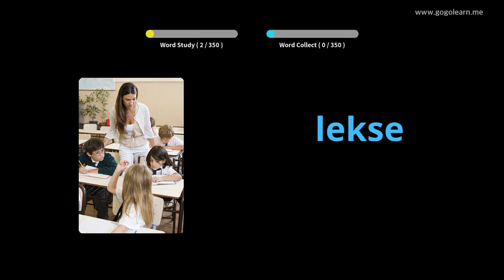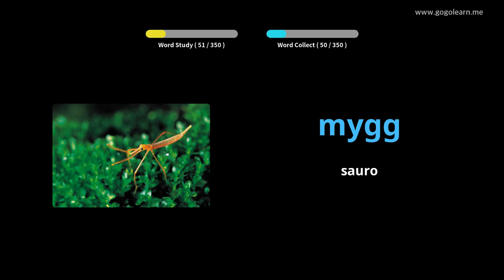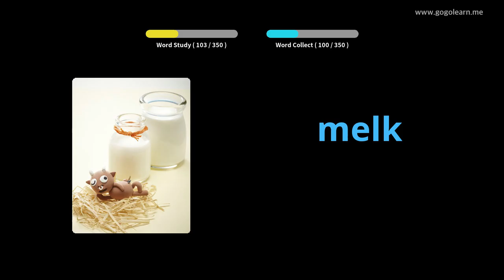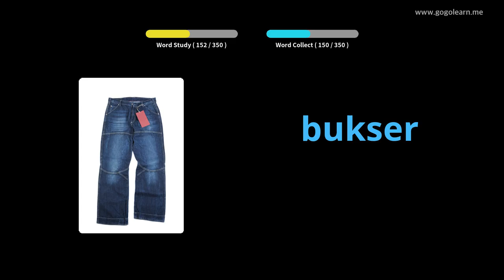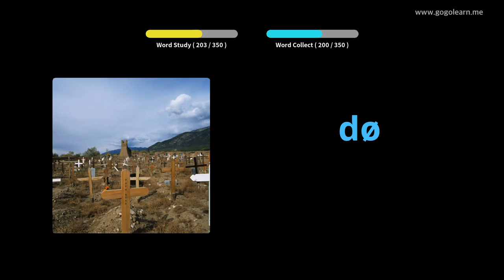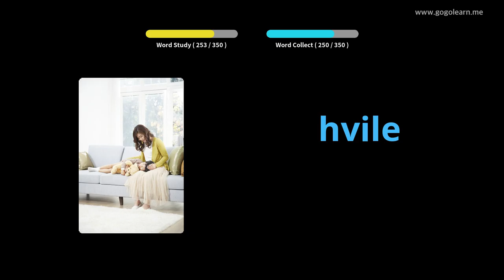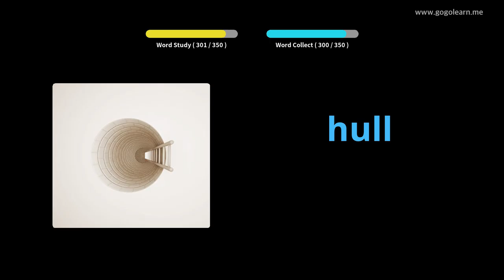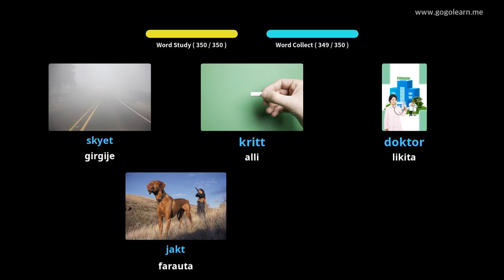Yaren mutanen Yaren mutanen Sweden Asali Yara | Golearn